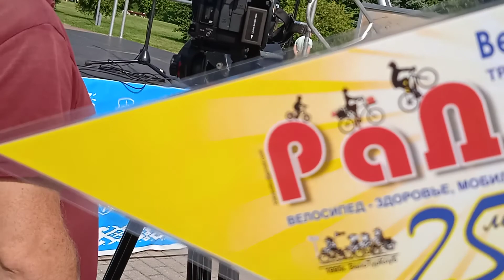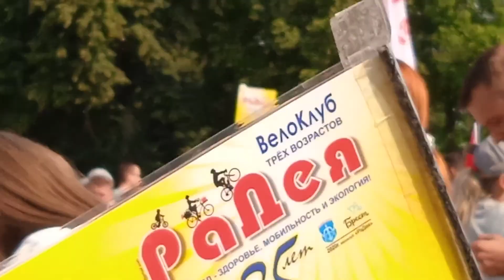24.07.2021 Brest Belarus. Велопробег. Акция Памяти "Во имя Победы". Прогулки с Викторией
BELARUSBANK
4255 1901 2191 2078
06/24

BELINVESTBANK
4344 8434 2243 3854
04/24

СПАСИБО ТЕМ, КТО ПОМОГАЕТ